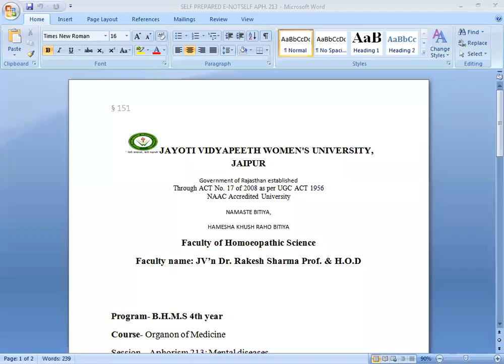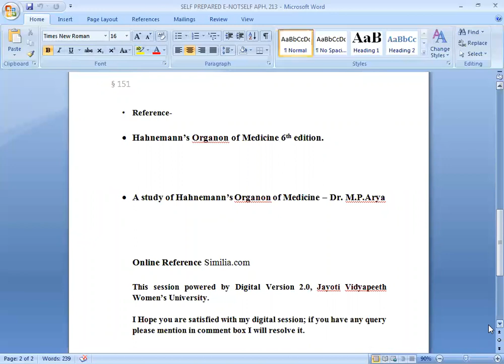JAYOTI VIDYAPEETH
FACULTY NAME- JV'n DR. RAKESH SHARMA
TOPIC NAME APH. 213